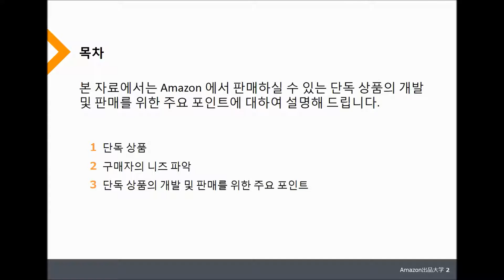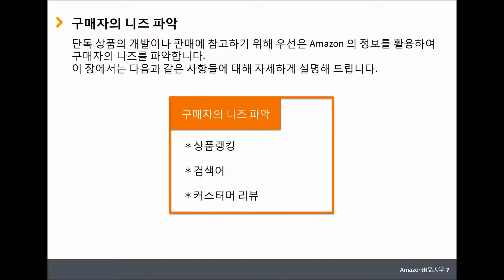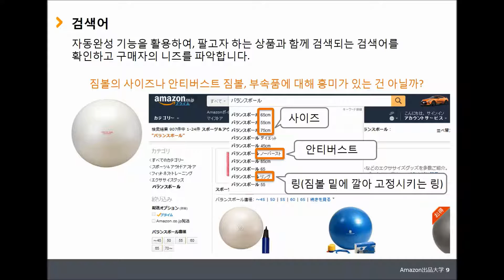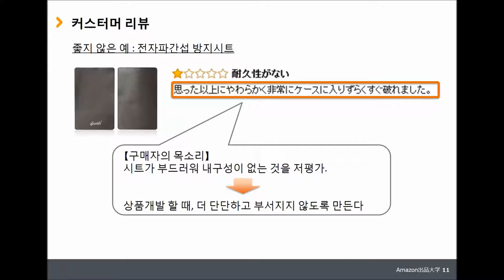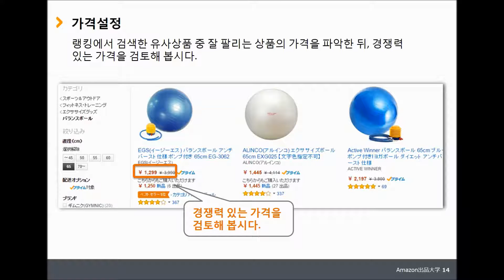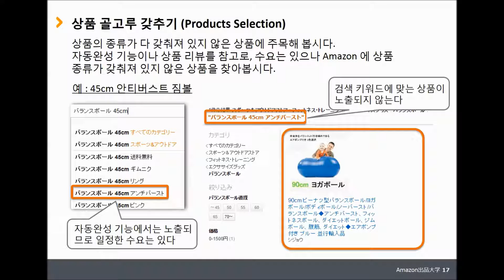[Korean] Original products｜Amazon出品大学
Amazon出品大学(JP Seller University)